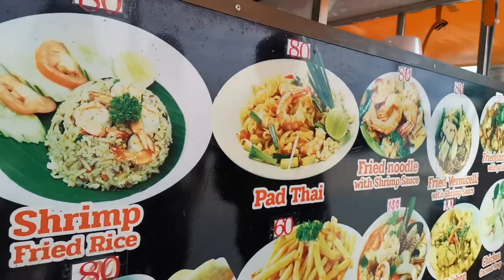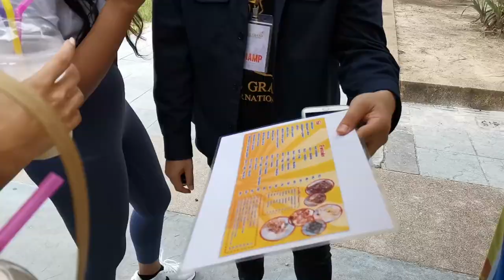MGI Daily Live - Episode 7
"MGI Daily Live - Episode 7 "Today is a Rehearsal Day but we invited Miss Grand Malaysia 2021, Miss Grand​ Egypt  2021 and Miss Grand​ Philippines 2021 to tested the Taste of Thai Street Food around Patong Beach!”